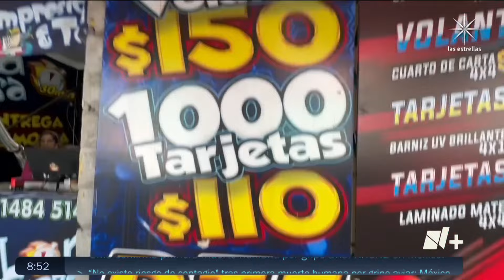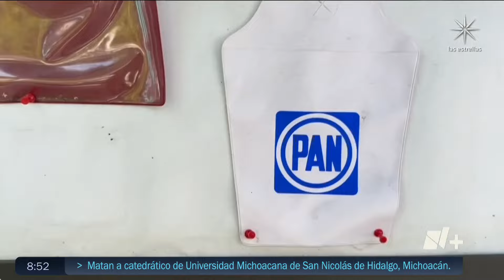Lalo Salazar recorre negocios de CDMX para conocer el gasto en propaganda electoral - Despierta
En Economía en el Mercado, Eduardo Salazar se fue a recorrer algunos negocios de la CDMX para conocer cuánto dinero derramó la campaña política al sector de la imprenta y publicidad